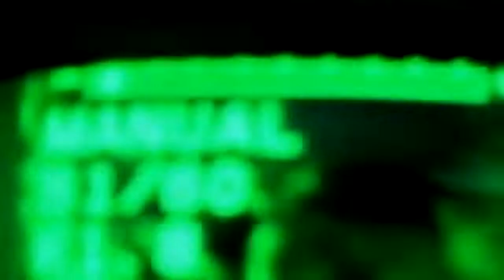DWall's Christmas Vacation 2019 (p3): SRW World Championship Match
Tonight, Christmas may be over, but the vacation has just begun! This is DWall's Christmas Vacation! Get ready for the fun, the action, the jokes, and everything in between as we round out 2019 with one of the most anticipated shows of the year!